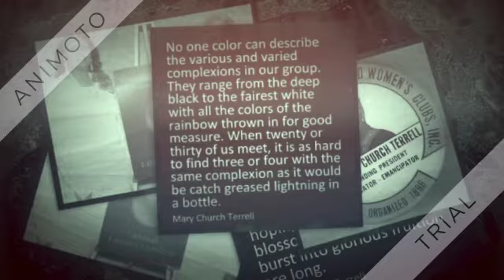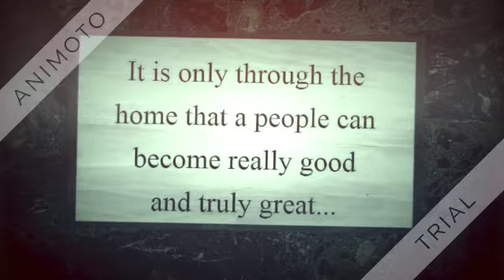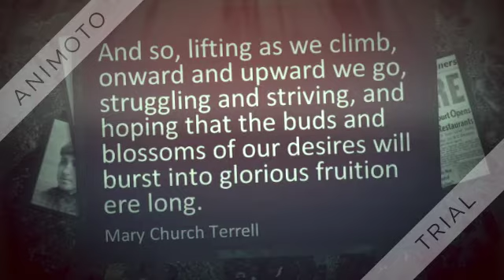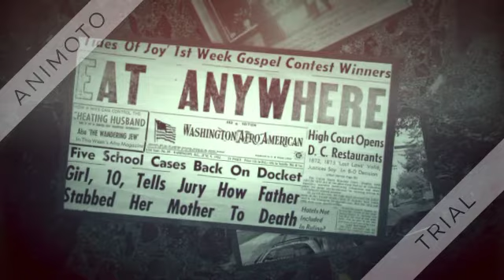Mary Church Terrell: Civil Rights Pioneer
This short video was created to honor the life and legacy of Dr. Mary Church Terrell (educator, author, suffragist, lecturer, civil rights pioneer, wife, mother, and daughter)!